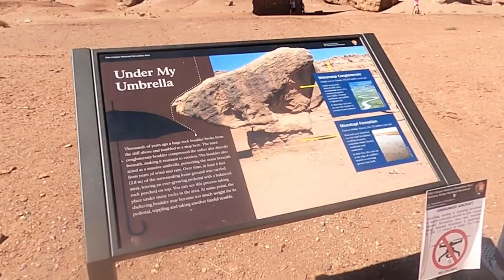Summer Road Trip 2020 - Matt, Casey, and Rosena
Join us as we travel through four states in five days!